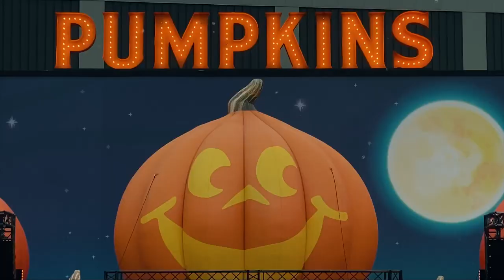Sing Along For Kids | Shake, Shake, Shake Song | Fall Brings Pumpkins and Leaves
Play in the leaves and walk through pumpkin city at Silver Dollar City!

The leaves are changing and the weather is getting cooler. Fall brings fun activities for the whole family.  Sing along song, Shake, Shake, Shake.

Come on an adventure with Mia and Ralfie. There are so many exciting things to see and learn. Spark your kids' interest and excitement in the world around them! Each episode mixes fun, education, and truths about faith. Cuckoo, the clock will let us know it's time, and Margaret gives Mia her mission. You never know where we'll be heading next, but Ruby, the car, knows the way! What's an ornithologist? Learn how to fly an airplane and make a paper airplane! Why is Independence Day so LOUD? We will visit exciting places like an alpaca farm and learn to plant a garden! Go fly a kite and make one! Where do eggs come from? So many mysteries and truths to uncover, a world to discover!